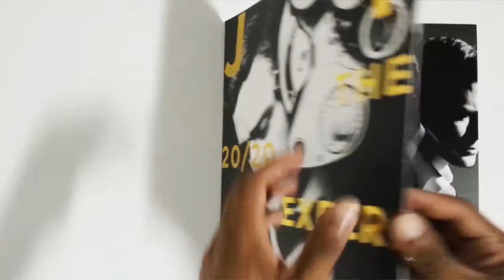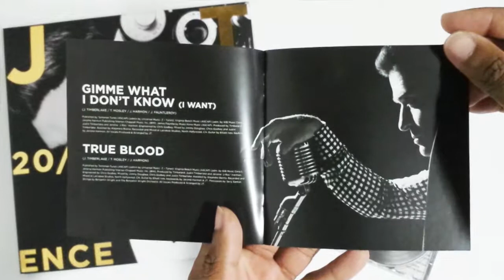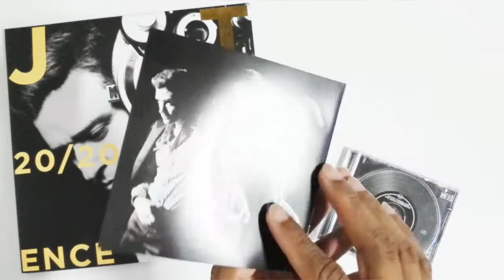CD VINYL LP JUSTIN TIMBETLAKE 20/20 THE EXPERIENCE PART 2